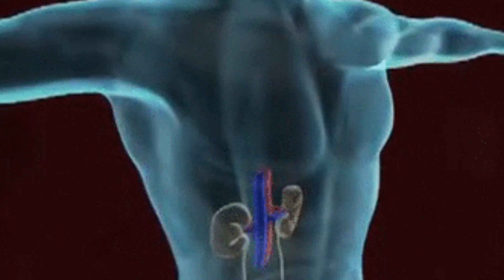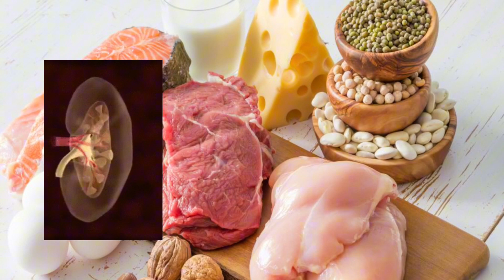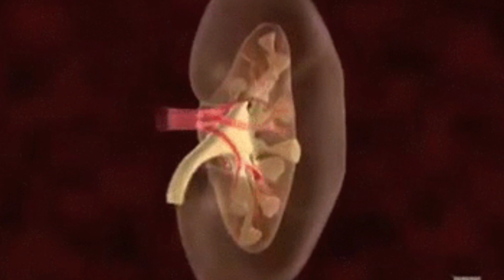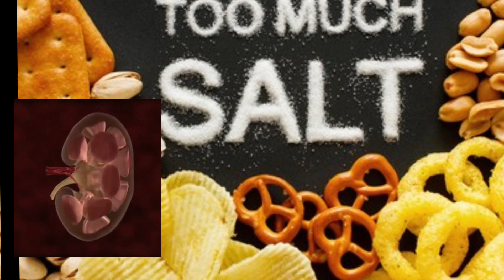5 diet tips to reduce creatinine levels Para Maging Healthy ang iyong Kidney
5 diet tips to reduce creatinine levels Para Maging Healthy ang iyong Kidney